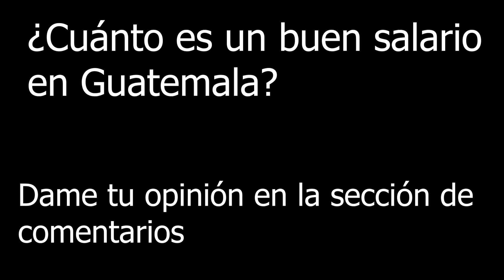¿CUÁNTO es un BUEN SALARIO en GUATEMALA? 🇬🇹 ESTO GANAN LOS GUATEMALTECOS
Salí a preguntarle a los Guatemaltecos cuánto es un buen salario en Guatemala